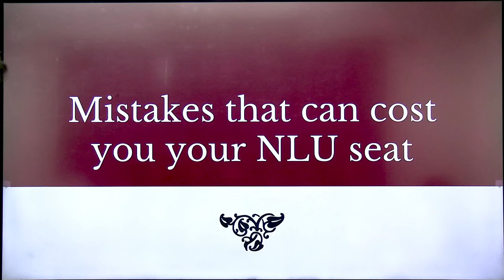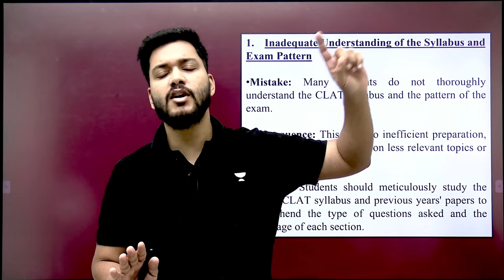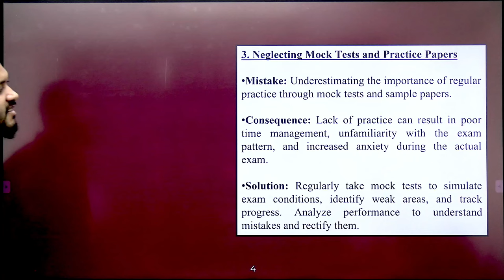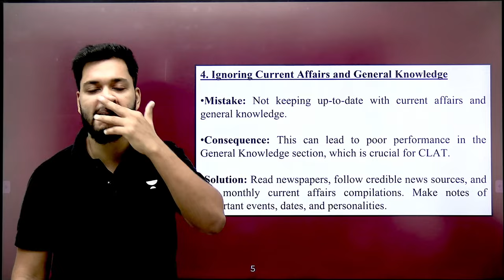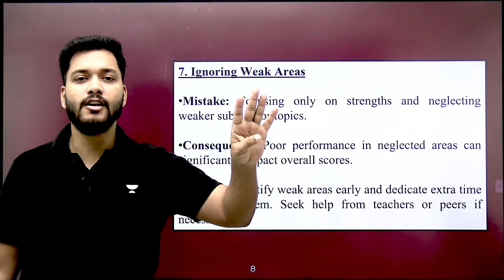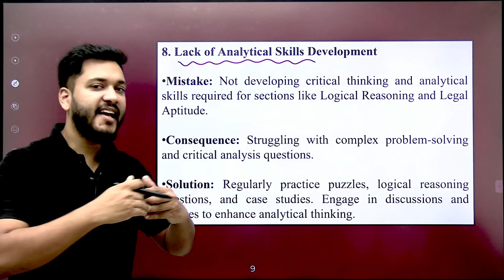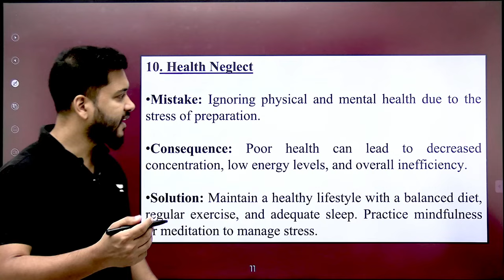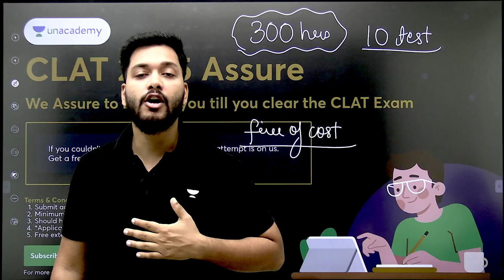Avoid These Mistakes or Kill Your NLU Dreams | CLAT 2025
If you're preparing for CLAT 2025, be sure to avoid these mistakes that could kill your NLU dreams! Watch this video to stay on track and achieve your goals.

Join our Law Prospects 2.0 Batch for CLAT, AILET & other law exams - 2025

Join our Justice League 2.0 Batch for MHCET, CUET & NLSAT Exams - 2025

Call Aditya Rai  Sir's team on 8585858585 and take your CLAT Preparations to the next level.

Ultimate Test Series Pack for 5-Year OLETs 2024 (MHCET, SLAT, CUET, LSAT, CULEE)

Join our The Titans 2.0: Comprehensive batch for CLAT, AILET & Other LLB Exams - 2025